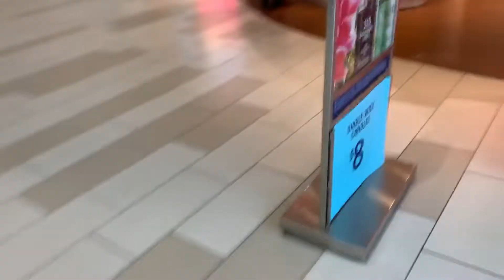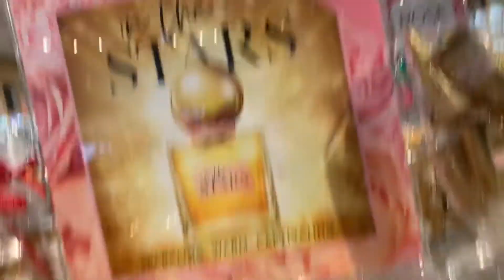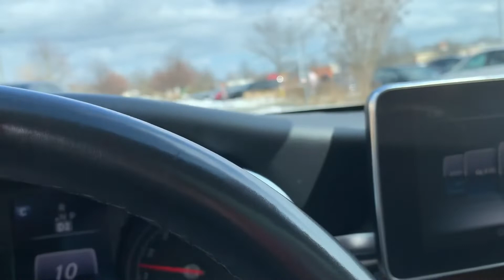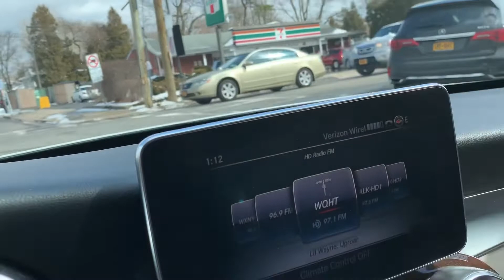Sweatpants Hair Tied Chillin With No Makeup On Vlog 🤷🏻‍♀️😊